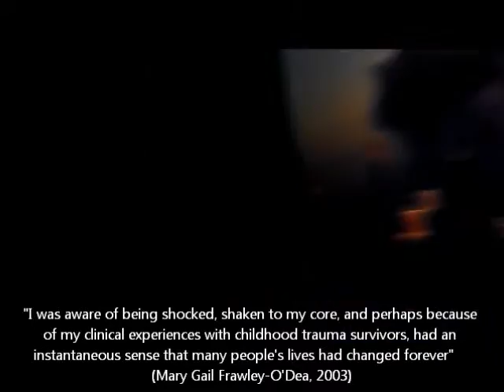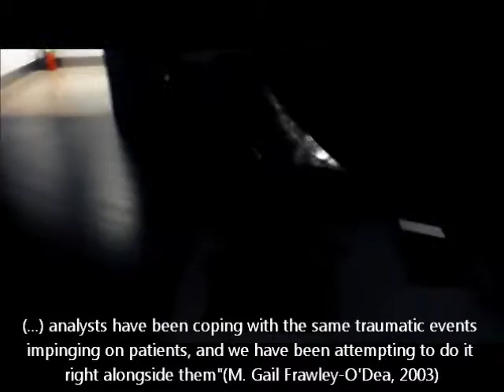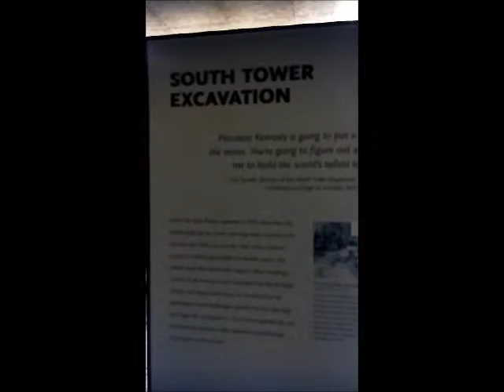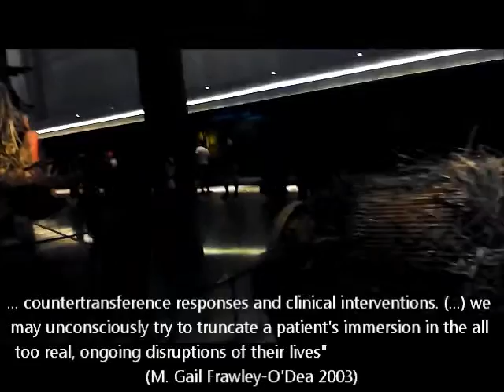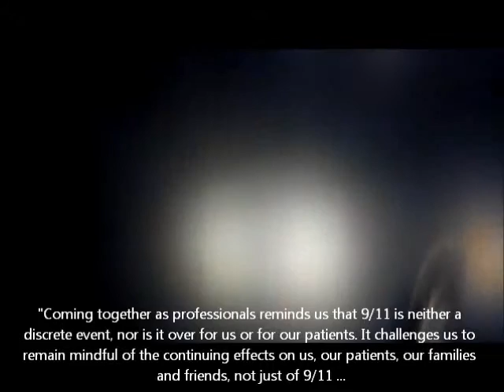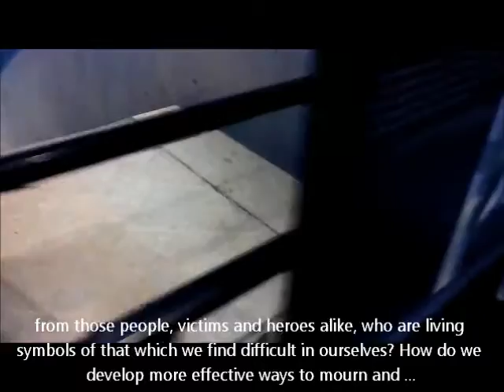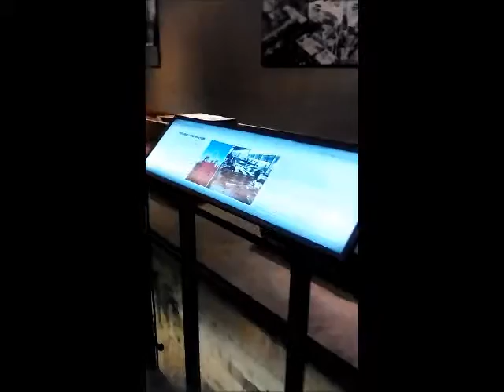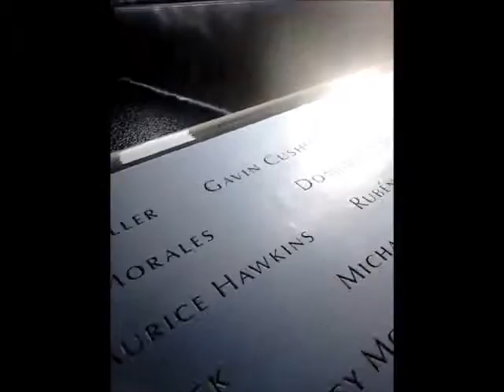"9/11: MOURNING, MEMORY, REBUILDING" by Giuseppe Leo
This is the 3rd film of the series "N. Y. memories" concerning, in the 13th anniversary of 9/11 tragedy, a psychoanalytic reflection about 9/11. The film was turned in the 9/11 Memorial Museum (New York City).